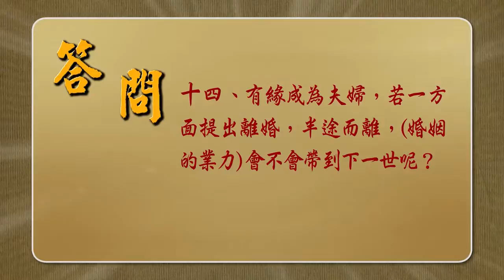Cantonese 八识规矩颂 问答篇 第六讲 观成法师